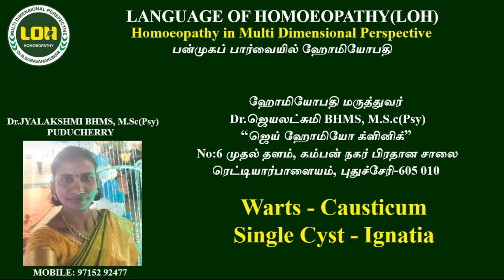Warts(Causticum) and Single Cyst(Ignatia) # Share by Dr.Jeyalakshmi BHMS,M Sc(Psy) # Puducherry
Dr.Jeyalakshmi BHMS,M.Sc(Psy)
"Jai Homoeo Clinic"
Puducherry